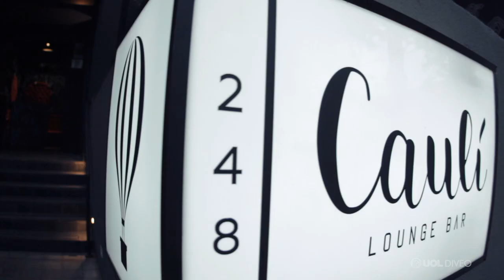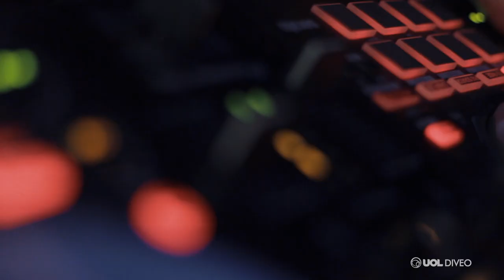Happy Tech Hour: Sua empresa está preparada para a Black Friday?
Happy Hour sobre Black Friday em parceria com o Google